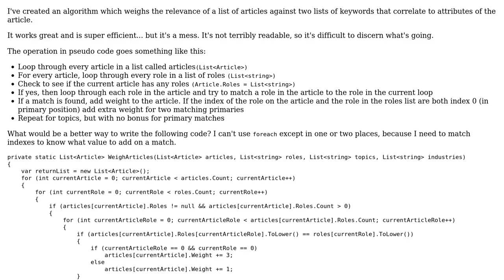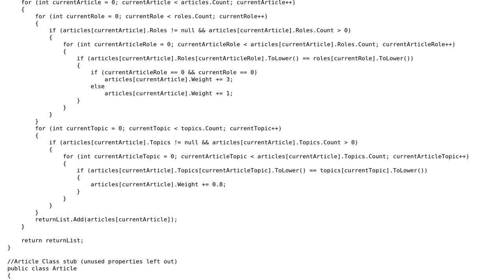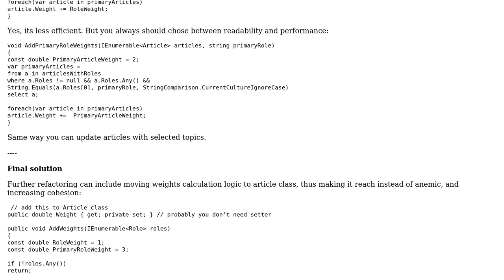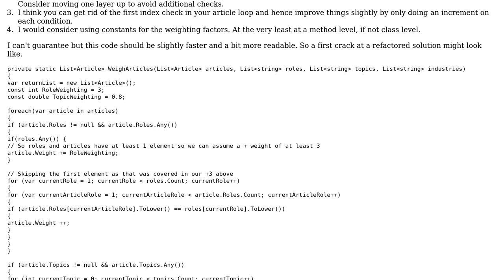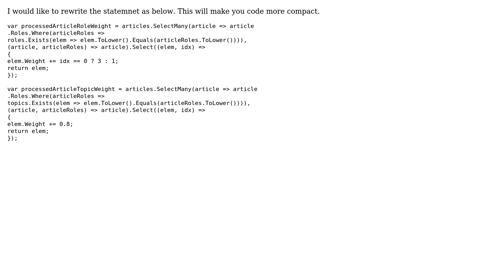Code Review: More efficient and readable nested loop to compare keywords (3 Solutions!!)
Code Review: More efficient and readable nested loop to compare keywords

With thanks & praise to God, and with thanks to the many people who have made this project possible! | Content (except music & images) licensed under CC BY-SA | Music | Images & others | With thanks to user Wesley user Sergey Berezovskiy user Paritosh user dreza user 200_success and the Stack Exchange Network Trademarks are property of their respective owners. You are responsible for your own actions.